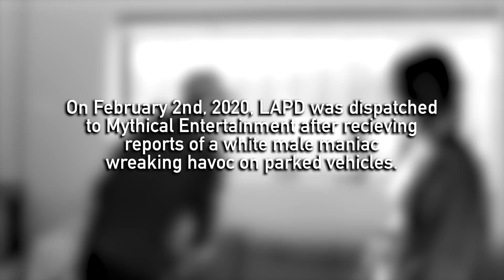Joe Hit Someone's Car at the Smosh Office!!! | OUT YONDER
We can't take Joe anywhere. The wonderful folks at Smosh invited us to play Jackbox games, but of course we can't have nice things.

Enjoy this Out Yonder of our time at Smosh Games recently, and check out the video we made on their channel

This and many other videos/projects on this channel is funded by our generous patrons. Perhaps you'd like to help us out

WE HAVE A HUGE MERCH SALE RIGHT NOW: $22 Mystery Bag with 3-5 items! Shirts, hats, pins and more! ONLY FOR ONE WEEK: It's the most epic Valleyfolk sale EVER! For only $22 get minimum of four items from the Valleyfolk shop! You will receive a shirt, a hat, and 2-3 mystery items!